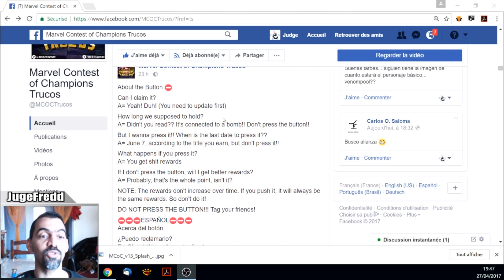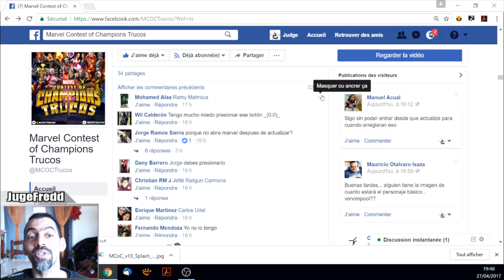Événement BOUTON DE LA MORT - N'APPUYEZ PAS !!!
Hello les Invocateurs ! Rocket Raccoon vous a confié le BOUTON DE LA MORT. Vous avez appuyé ? PEACE ! ^^